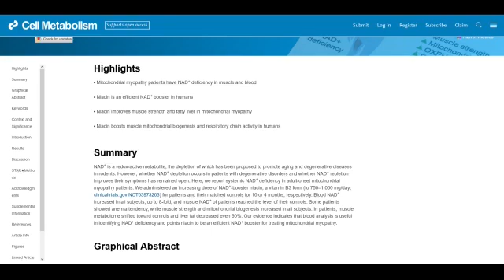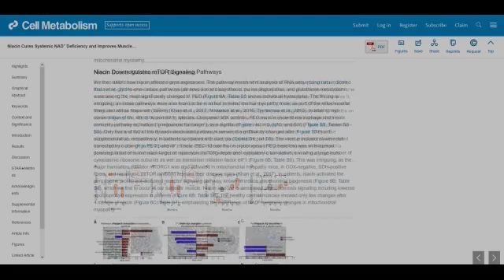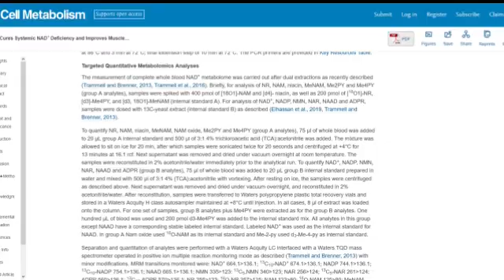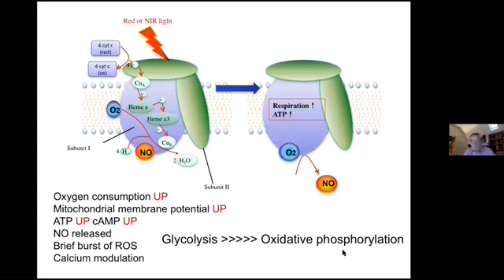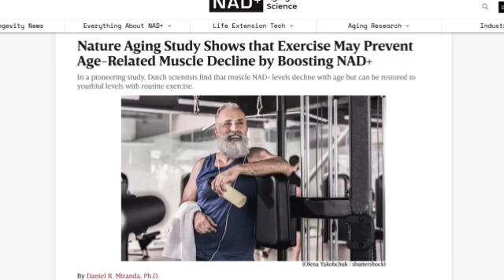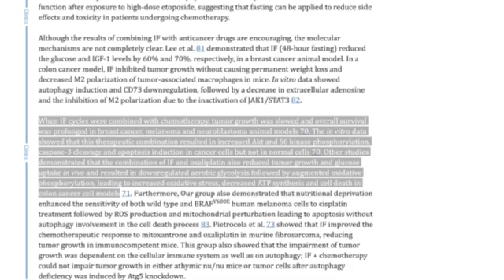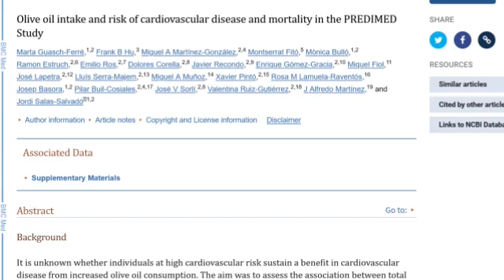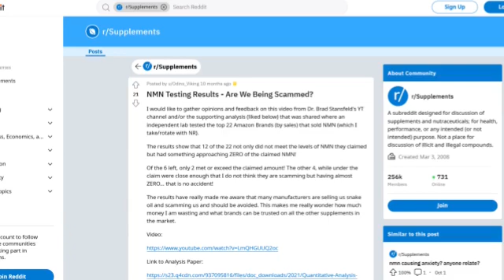NMN Ban, David Sinclair, why we really lose NAD and lesser known solutions to the NAD problem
I've seen a lot of videos talking about the potential NMN ban lately and I thought this was a good time to talk about my thoughts on NMN and David Sinclair.

6g taurine
6g glycine
3g AAKG
1g TMG
1g L-cysteine
250mg niacin
250mg bilberry powder
500mg Hyaluronic acid powder
100mg Orotic Acid (for gout and chelation)
300mg oil of oregano (in addition to the toothpaste)
60ml vinegar neutralized by one teaspoon of potassium bicarb - neutralizing the acidity does not impede its utility in the body.